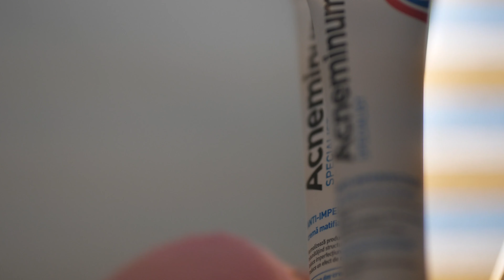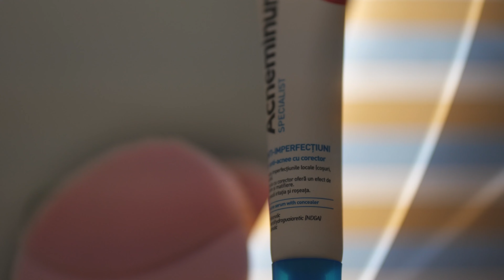Rutina mea de îngrijire a pielii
Descoperă și tu programul de îngrijire zilnică de la Acneminum